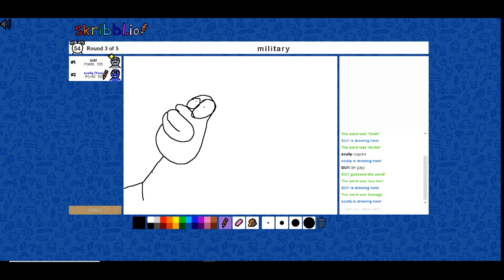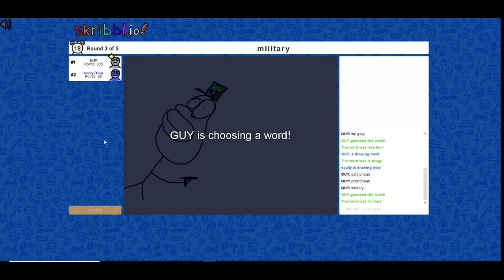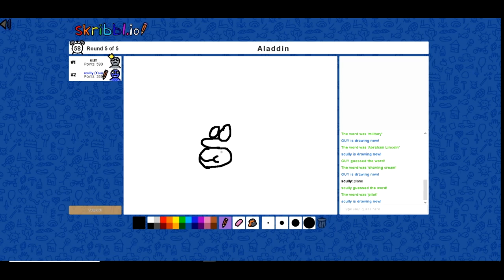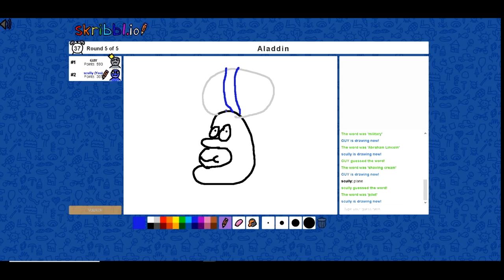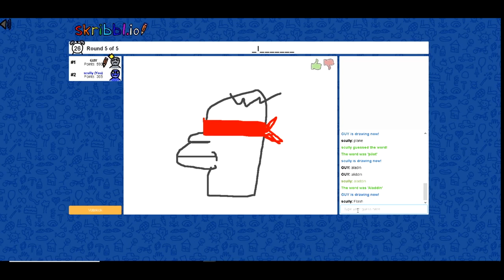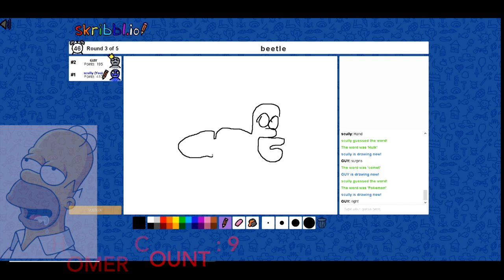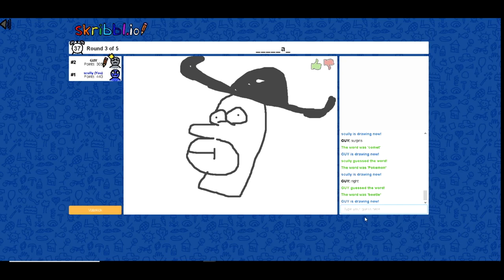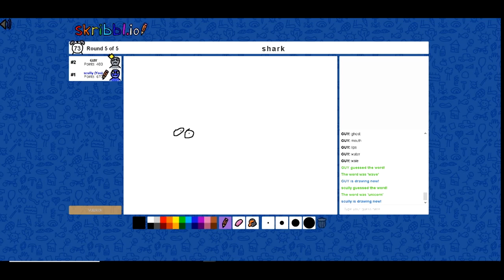Skriblio - challenging my friend to a drawing homer contest!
My Friend and i had a little game of skriblio to see who can draw a better Homer Simpson We got this idea from Vanoss gaming and now Im challenging vanoss! To a Homer Drawing Contest!!!